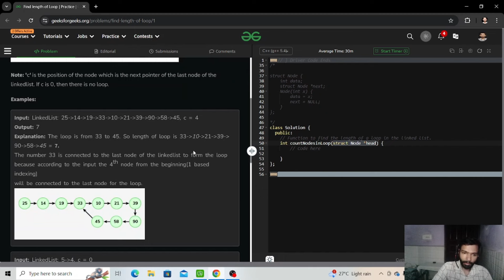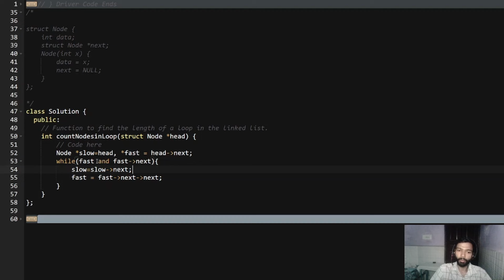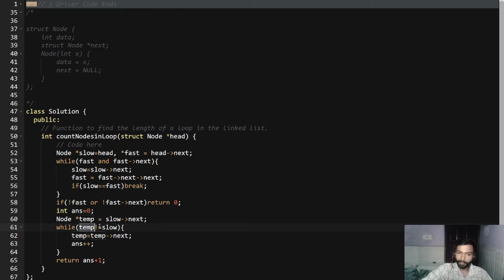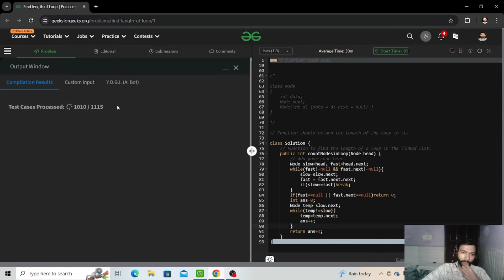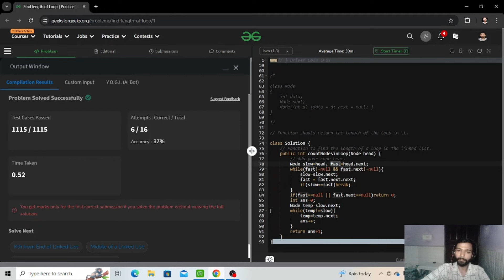Find Length of Loop | Linked List | GFG POTD | C++ | Java | Code Kar Lo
Given the head of a linked list, determine whether the list contains a loop. If a loop is present, return the number of nodes in the loop, otherwise return 0.

0:00 Introduction
0:10 Problem Statement
1:27 Explanation
6:25 C++ Code
9:15 Java Code

gfg potd
potd gfg
potd
potd today
gfg